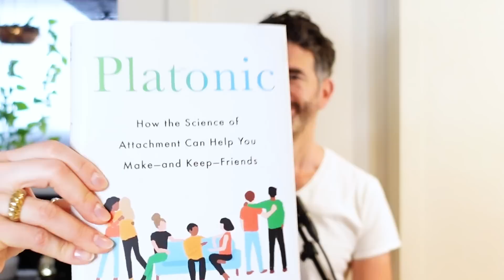Platonic: Navigating Friendships With Dr. Marisa G Franco - Ep 181 - Dear Shandy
Today's Hot Topic is one that has been a loooong time coming. We're joined by bestselling author, professor, and psychologist Dr. Marisa G Franco. Having written "Platonic: How The Science Of Attachment Can Help You Make—And Keep—Friends", Marisa is particularly well equipped to help us tackle the complicated world of platonic friendships. If you struggle when it comes to friendships, or you'd like more friends but don't know how to get started, or feel like you're doing all the work in your friendships, OR perhaps you'd like to end a toxic friendship. let's just say this conversation is for you.

More Marisa:
(take a quiz to assess your strengths and weaknesses as a friend!)

Time Stamps:
0:00 - Welcome To Dr. Marisa G Franco!
1:25 - What Inspired Her To Write A Book On Platonic Friendship
3:15 - Biggest Thing She Learned About Herself In Writing “Platonic”
7:25 - The Most Surprising Fact About Platonic Relationships
9:48 - Attachment Styles
12:35 - How To Make New Friends
24:55 - Is She An Introvert Or Extrovert?
26:01 - How To Maintain Long Distance Friendships
27:24 - Does Our Easy Access Culture Affect Our Friendships?
31:18 - What If It Feels Like You’re Doing All The Work?
35:02 - Vice Versa
36:49 - When You’re The Connector But End Up Feeling Left Out
40:45 - Can You Be Friends With Someone You’re Attracted To?
45:22 - The Proper Way To End A Toxic Friendship
49:29 - Is It Ever OK To Power Fade A Friendship?
52:23 - How To Maintain Friendships When Your Lives Are Heading In Different Directions
55:25 - Script For How To Turn An Acquaintance Into A Friend
56:06 - How To Deal With A Friend Who Constantly Copies You
58:38 - Shandy Debrief